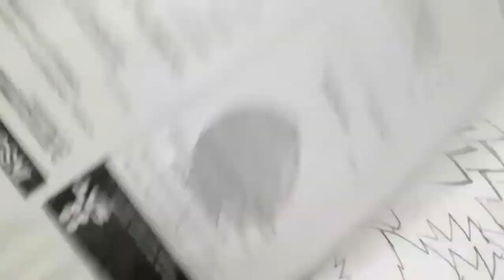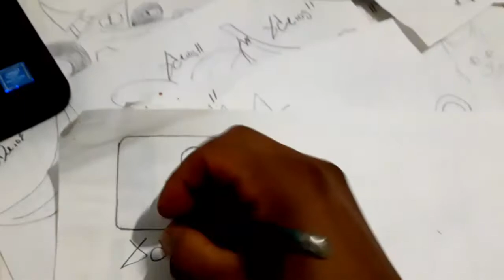COMO DIBUJAR A PULSO EL LOGO DE FACEBOOK PASO A PASO CON LAPIZ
DIBUJAR A PULSO EL LOGO DE FACEBOOK PASO A PASO CON LAPIZ